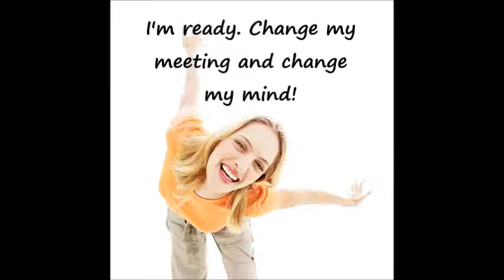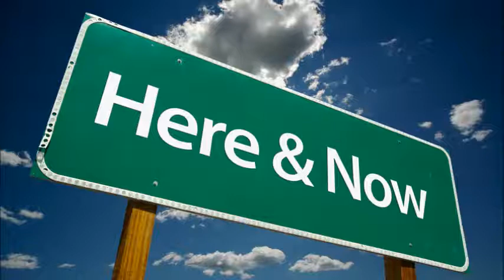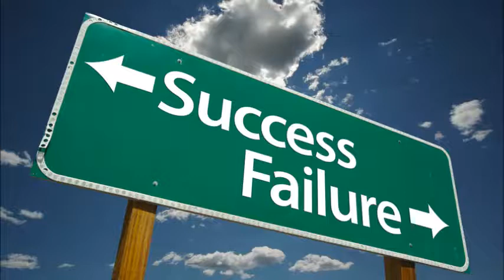Missy's feelings on OST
My feelings on Open Space Technology.